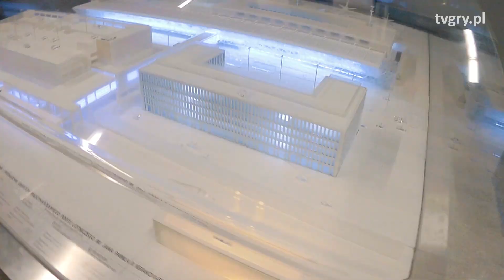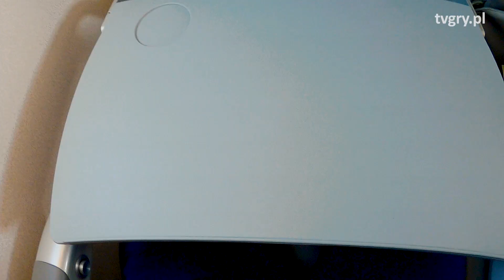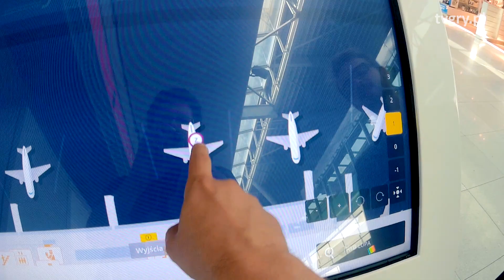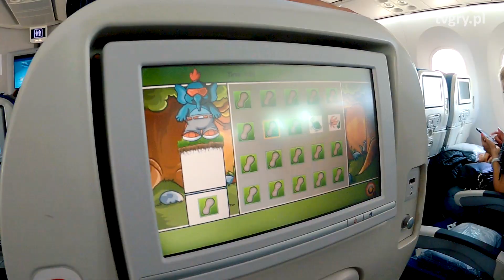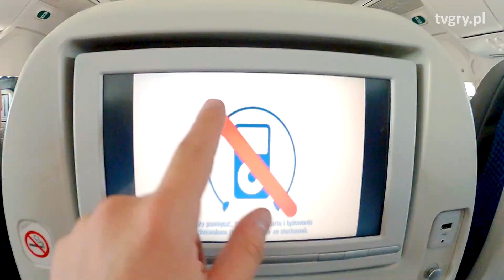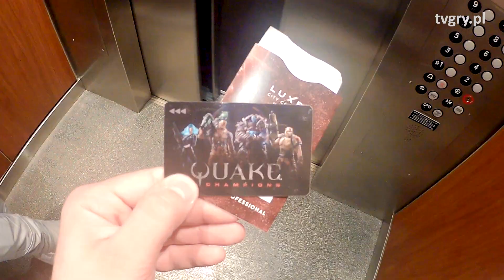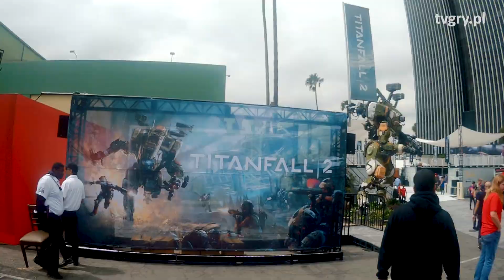Co jedzą Amerykanie? Kulisy wyprawy na E3 2017